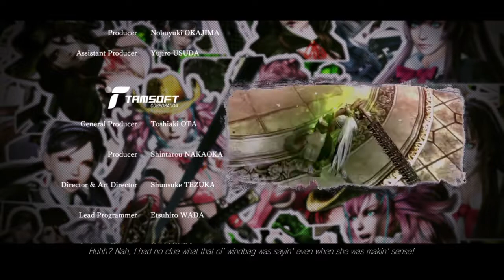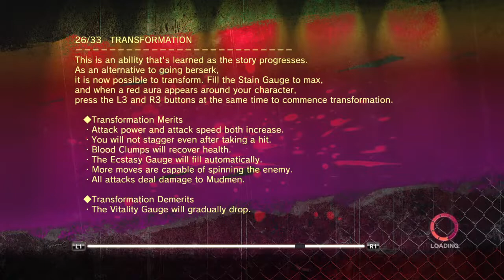Onechanbara Z2: Chaos - V Mode Part 12 - Chapter 16 (End)